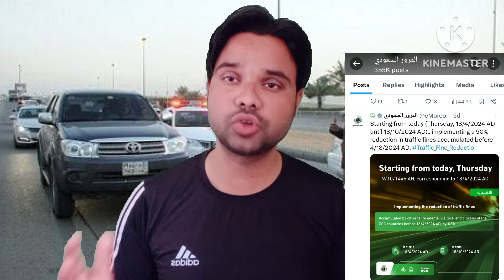Saudi Traffic fine latest update | ट्रैफिक जुर्माना हुआ माफ़ ✅ | how to check traffic fine online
saudi news
saudi fine
saudi traffic fine
saudi muroor fine
saudi muroor update
saudi traffic latest news
how to check fine
how to check the latest fine
online jurmana kaise check kare
absher se fine kaise check kare